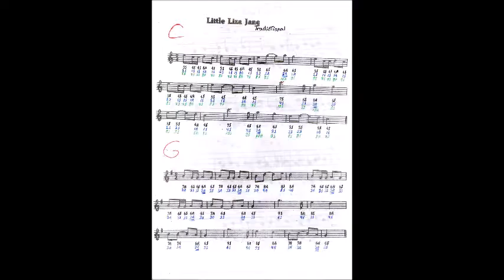Little Liza Jane (Traditional) C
Little Liza Jane (Traditional) C , 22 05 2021, Flauta Doce Sopranino e Flauta Doce Contralto, estudos sobre o tema acima citado. Abraços. Ailton Rios